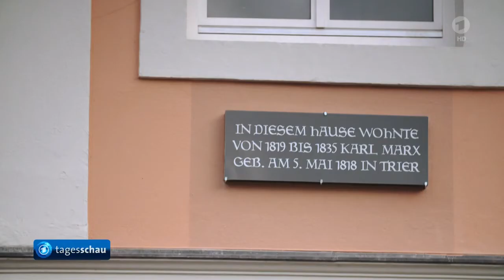Zum 200. Geburtstag von Karl Marx stiftet China ein Denkmal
Video Tagesschau 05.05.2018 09:16 Uhr
200. Geburtstag von Karl Marx: China stiftet in Trier Denkmal für deutschen Philosophen